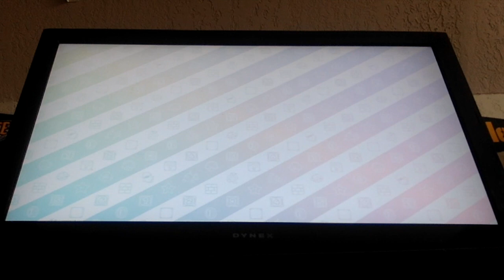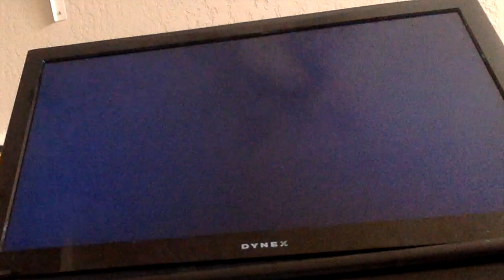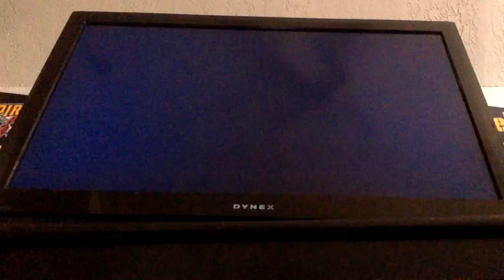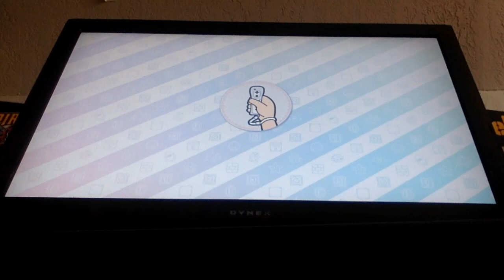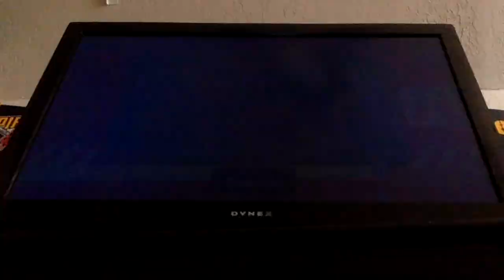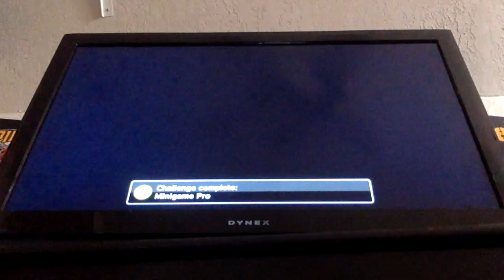Mario Party 10 Episode 32